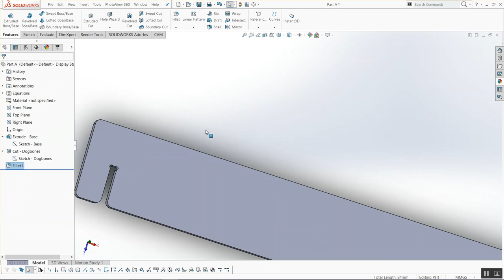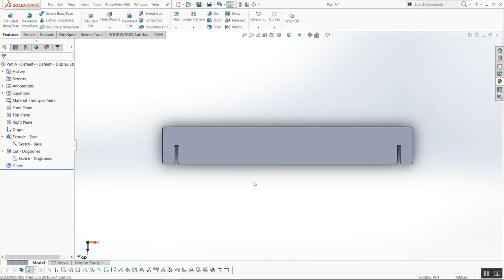Tutorial - SolidWorks - GrowSquare v1.0 - Part 03 - Fillets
Part 02 of the GrowSquare v1.0 modeling tutorial in SolidWorks, where we draw the corner fillets.